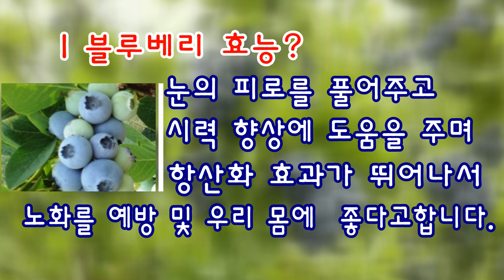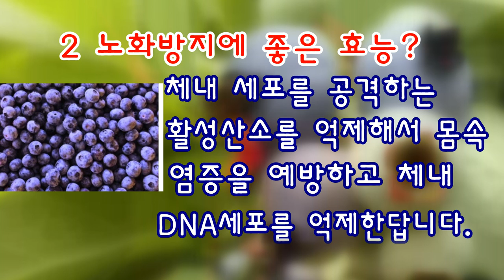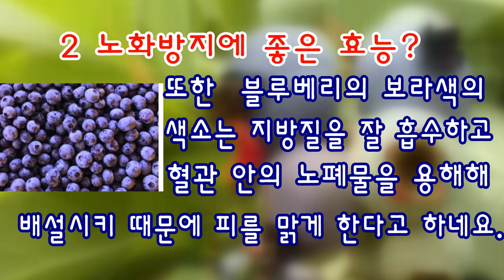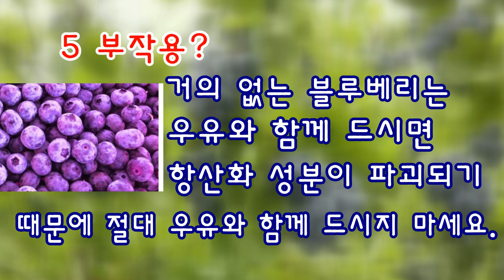블루베리 놀라운 효능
블루베리는 쌍떡잎식물 진달래목 진달래과의 관목으로 안토시아닌, 항산화질, 식이섬유, 칼슘, 철,칼륨, 망간 등 인체에 필요한 미네랄이 골고루 들어있고 비타민도 들어있어 신이 내린 보랏빛 선물로 불리울정도로 좋은 효능이 있다고 합니다.

 그래서 타임지에서 선정한 10대 슈퍼 푸드로 보랏빛 열매로서 다른 어떤 과일보다 안토시아닌이 가장 많아 눈의 피로를 풀어주고 시력 향상에 도움을 주며 항산화 효과가 뛰어나서 노화를 예방 및 우리 몸에  좋다고합니다.